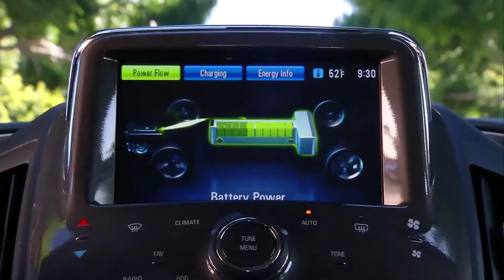TE Connectivity: Safer, Greener, Smarter and More Connected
Every Connection Counts.

TE’s connectors and sensors are in virtually every vehicle. They are part of advanced safety systems, engine controls, power management systems, infotainment applications, and hybrid and electric vehicles.

We work with our automotive customers to help limit vehicle emissions. One example is a sensor we created to measure the quality and concentration of urea in systems that reduce the amount of greenhouse gases created by diesel engines. These sensors, and all our products, are put through a demanding testing regimen so they can thrive in the harsh conditions of an automobile.

Automotive: Safer, Greener, Smarter and More Connected